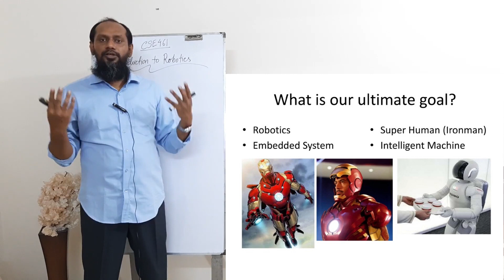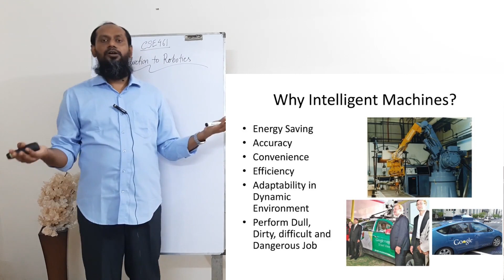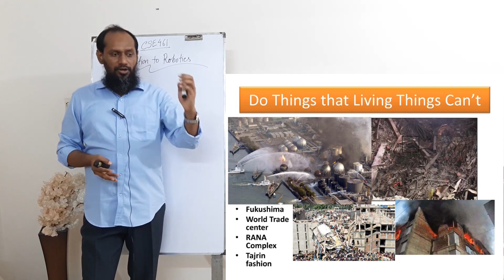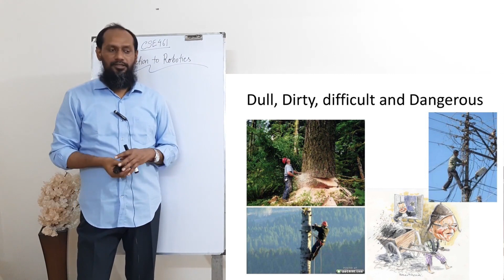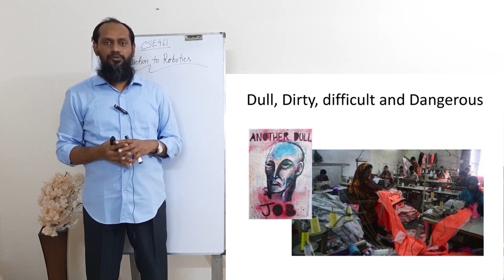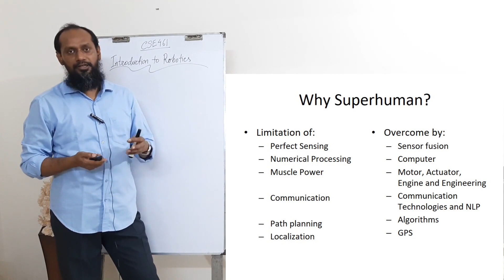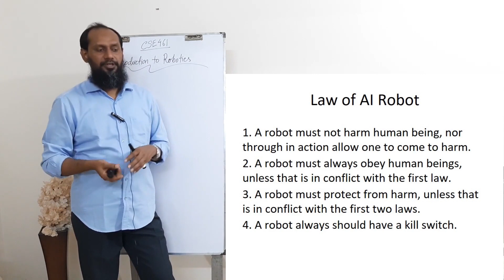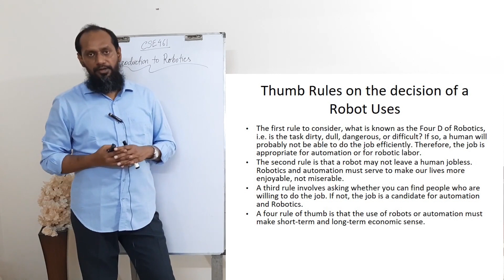Intro Part-2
Introduction to Robotics